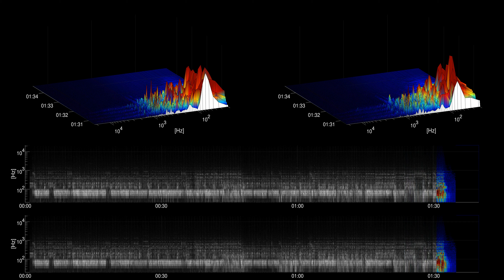[Free Music] Running Through The Forest - Doug Maxwell / Media Right Productions | Cinematic | Angry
Title: Running Through The Forest
Artist: Doug Maxwell/Media Right Productions
Genre: Cinematic
Mood: Angry
Instruments: Drums,